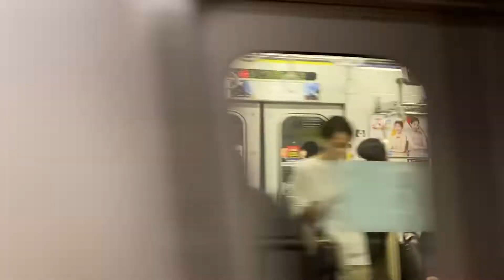横浜高速鉄道みなとみらい線通勤特急元町中華街行き横浜駅発車シーン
東武鉄道9000型9105f充当でした。